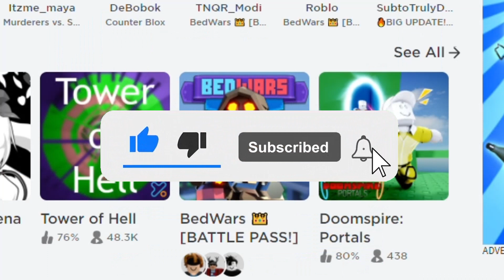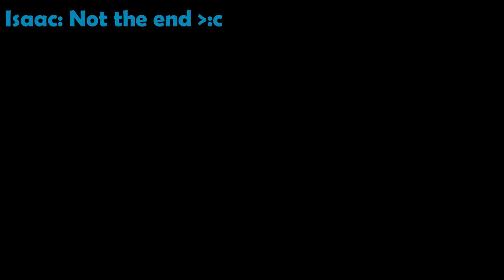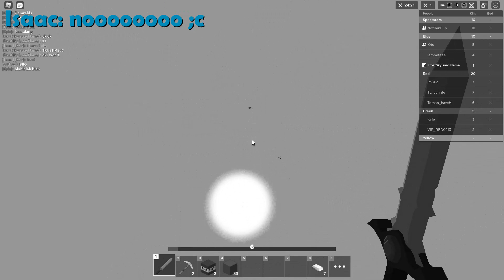BedWars GamePlay.EXE B) [ROBLOX] Pro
Hope u enjoy the game play :D